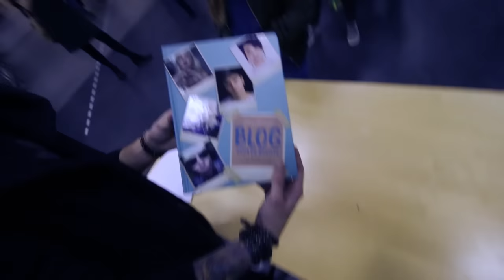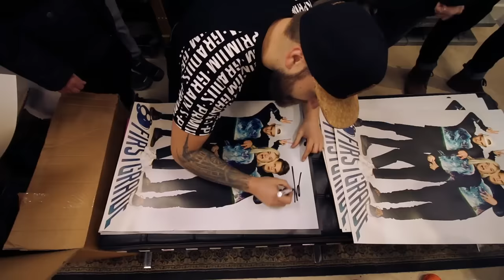Nervøs?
En smule - i dag skal jeg holde mit første store foredrag på Næstved Bibliotek, tusind tak til alle der købte billet og deltog.
Udover det så har vi været ude og lancere vores tøj i Holstebro og i Skive, og der var tryk på!

Vi forhandler nu FirstGrade IMPERI tøj her:
Mou & Co - Skive
Told You So - Holstebro
Butik'N - Grindsted
Gate 36 - Hobro
Mind - Viborg